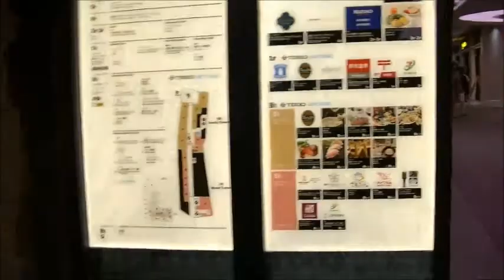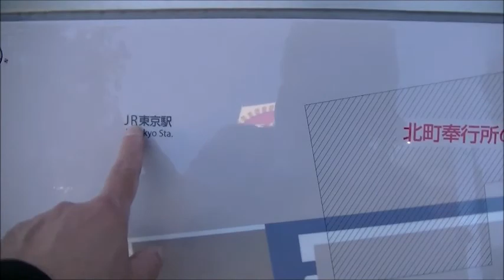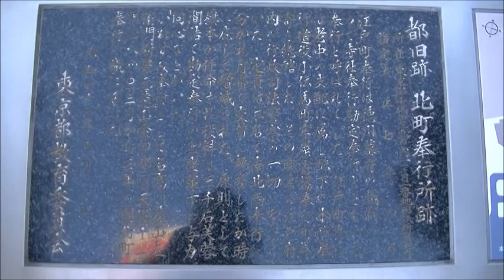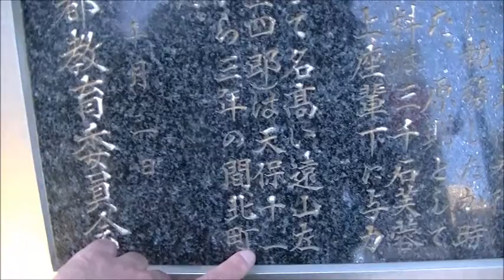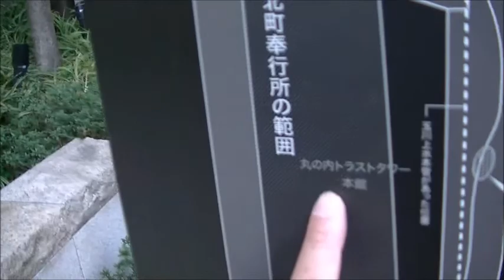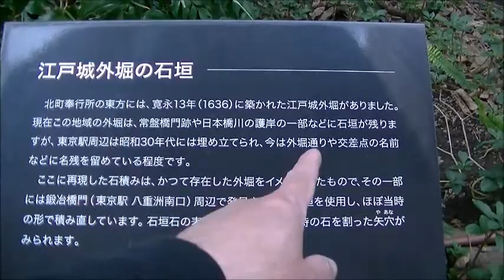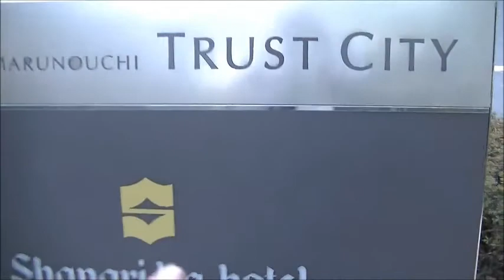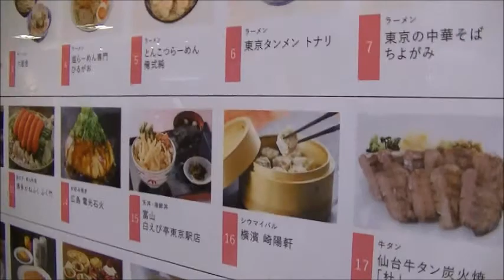【東京観光】遠山の金さん北町奉行所跡と東京駅地下街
2018年3月25日（日）。
皇居乾通り一般公開にて桜の花見を終えてからの散歩の様子。
常盤橋 ゴジラ ギャラリーは偶然の発見であったが、
遠山の金さんが司っていた北町奉行所跡への観光は予定をしていたものである。
東京駅八重洲口も再開発がされたらしく、
約三十年ぶりに訪れた跡地の探索には戸惑った。